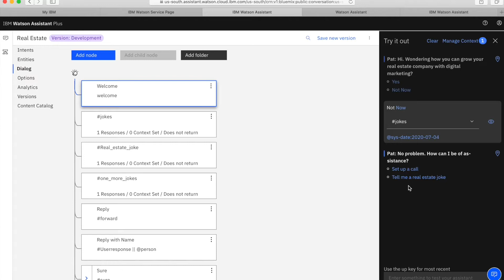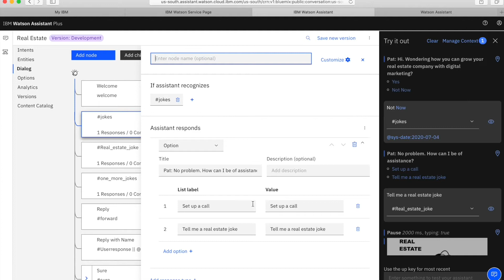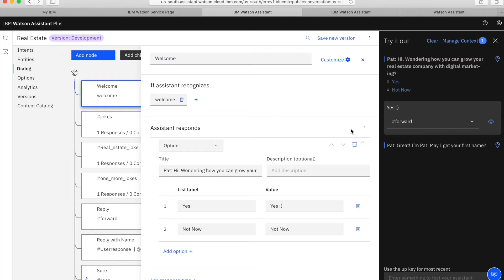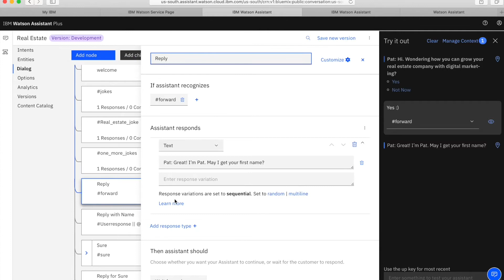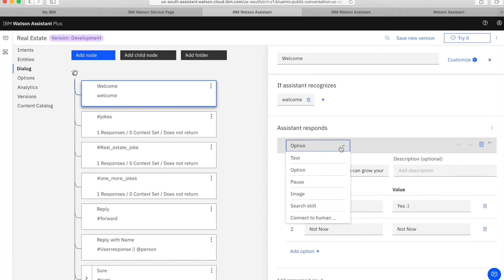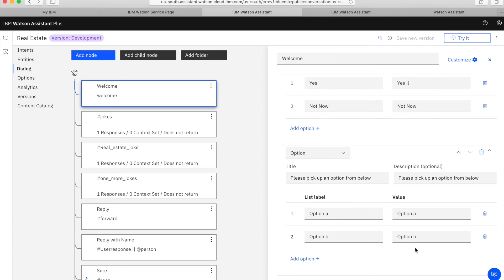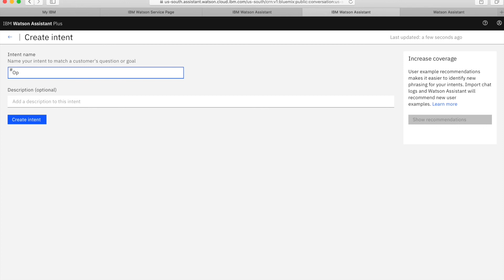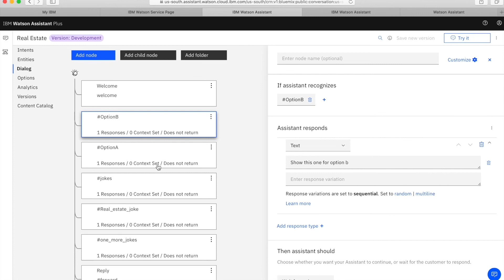Conditional Chatbot Conversation with IBM Watson Assistant in 5 Min.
Building Watson Conversation Using Options, this is the easiest way of building your business conversation. This approach will help you keep your customer conversation in track.

This video will also give you idea about how to use INTENTS and conversation Node.

Set Up Your First Conditional Chatbot Conversation in 5 min, with IBM Watson Assistant.

If you are interested in this segment and want to know - How to Integrate IBM Watson Assistant Chatbot on your Website watch this video